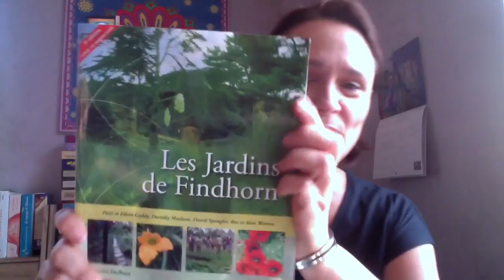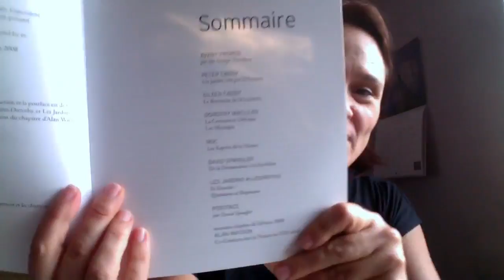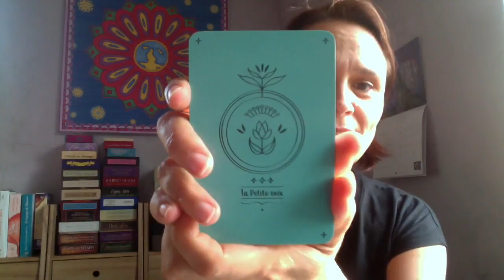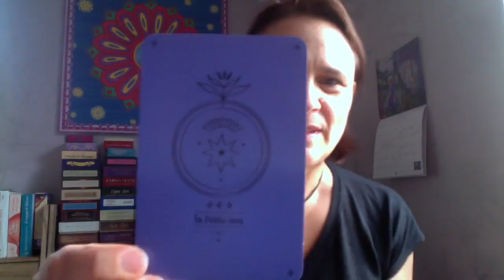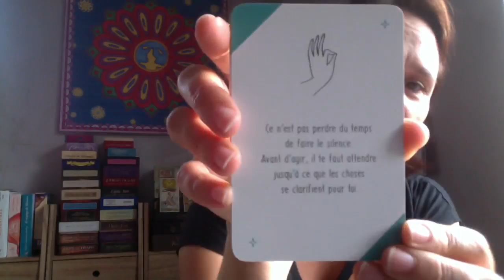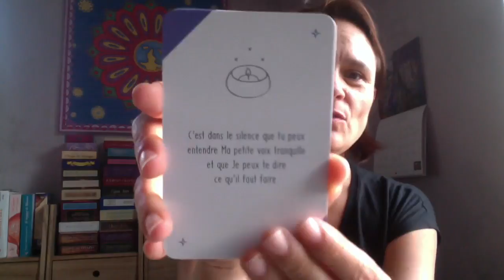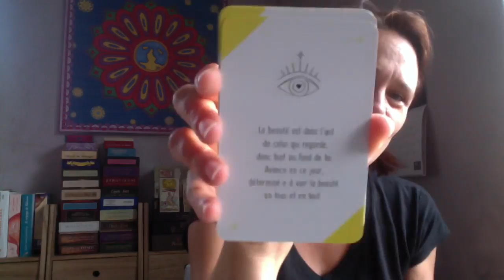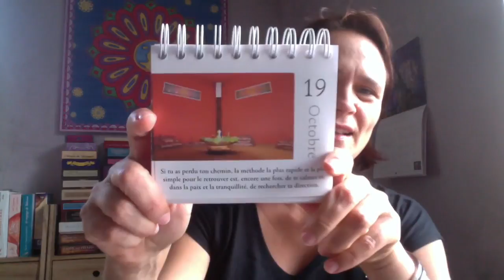La Petite Voix - Les Jardins de Findhorn (review, video)